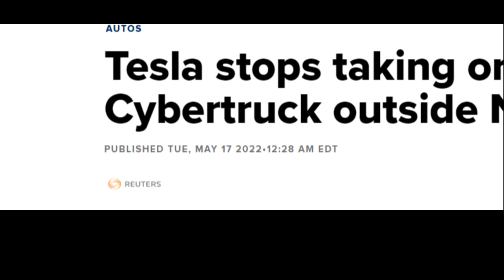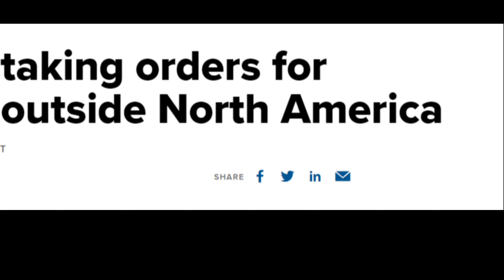Tesla CyberTruck Pre-Orders Reopen: Don't Miss Your Chance to Reserve Yours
In this video, we discuss the exciting news that Tesla has reopened pre-orders for the CyberTruck. Despite taking the CyberTruck off pre-order previously, Tesla is now offering customers another chance to reserve their own CyberTruck. We also discuss the potential impact of the CyberTruck on the US truck market, and why you shouldn't miss your chance to reserve yours.

Get up to 12 free stocks with Webull minimum 220% return when you open account account using link and depositing .01 penny!

Get 3 months of Mint Mobile free for new customers when you sign up from one of the other big providers

Link to audio equipment we used in the video

to sign up for Crypto.com and we both get $25 USD :)